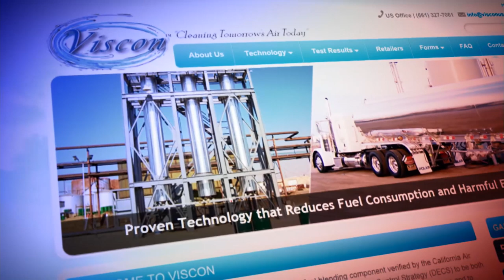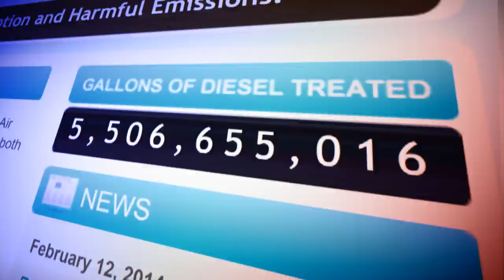Vampire Diaries star, Ian Somerhalder, works to protect environment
Ian Somerhalder is using a holistic framework to promote the importance of creating a more sustainable future.